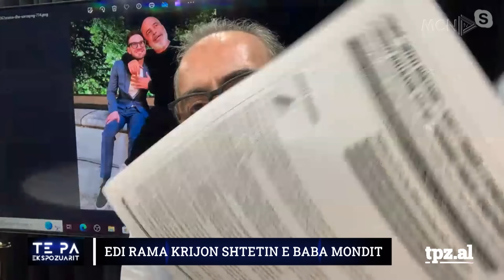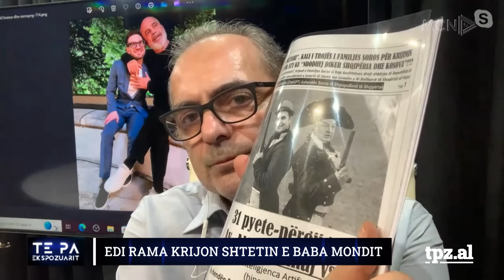"Shteti bektashi, ide e Sorosit!"/ Altin Goxhaj padit Ramën në SPAK: Po bën tradhti!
Të ftuar: Artan Hoxha, Sonila Meço, Behar Kaceli, Zef Bushati, Kujtim Gjuzi. Lidhje direkte: Ilir Demalia, Olsi Jazexhi, Altin Goxhaj. “Të Paekspozuarit”, një emision nga Ylli Rakipi në MCN TV.